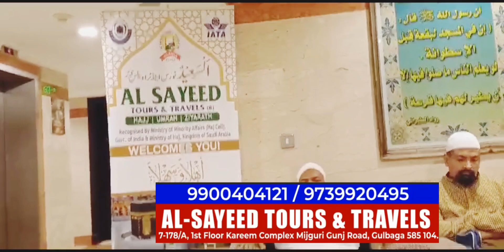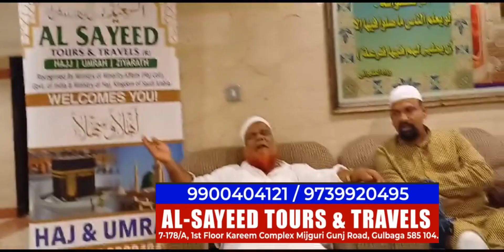Janab Aleem Pasha R/O Sedam | 21st Umrah Group 2023 | Feedback| Tassurrat.